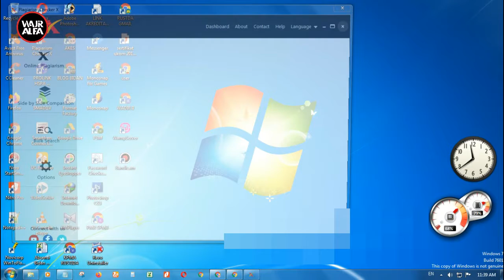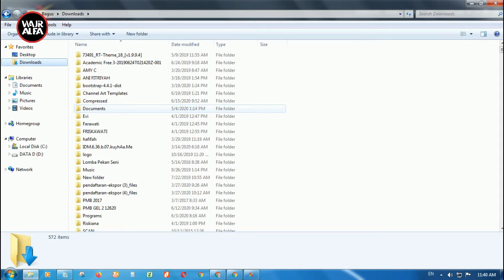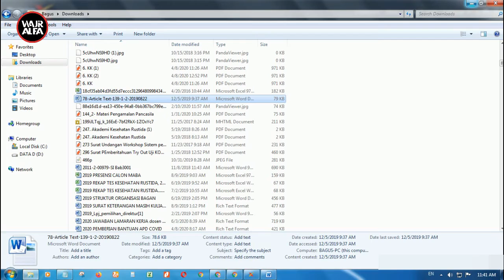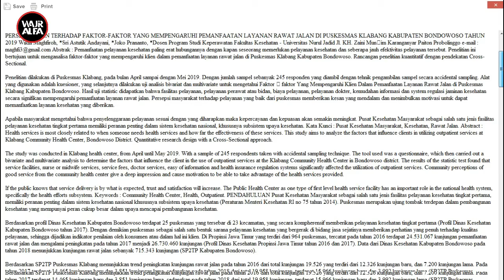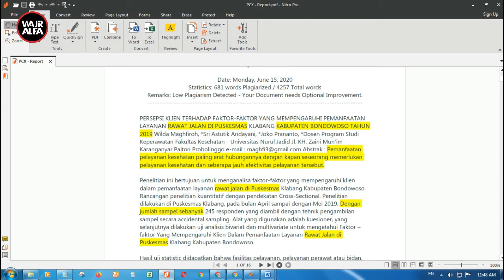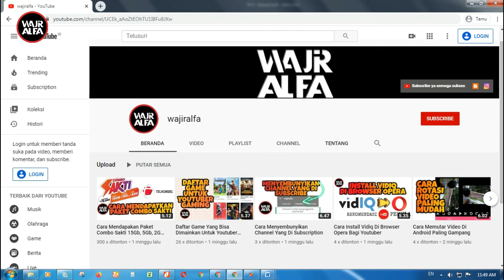Cara Cek Plagiasi Menggunakan PlagiarismncheckerX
Baca Blog saya
cara cek plagiat di smallseotools
plagiarisme checker x
tutorial cek plagiarisme
cara mengecek plagiarisme turnitin
cara cek plagiarisme dengan turnitin
cek plagiat jurnal
cara cek plagiat jurnal
situs cek plagiat skripsi
cara menggunakan plagiarisme checker x
cara melihat plagiarisme
cara cek plagiat di turnitin gratis